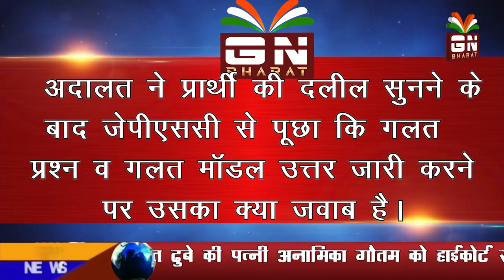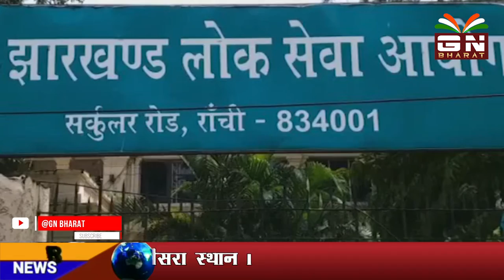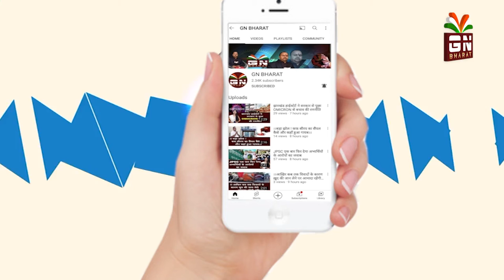।।क्या रद्द होगा JPSC PT का रिजल्ट?/हाईकोर्ट ने JPSC से मांगा जवाब।।